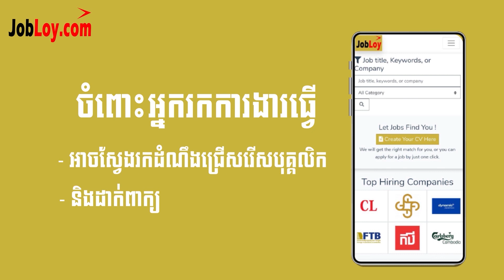ចង់ចេះហែលទឹក ត្រូវចុះក្នុងទឹក / Nguon Bonnit